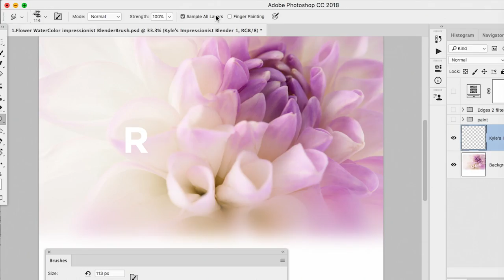Working With Brushes In Photoshop CC (Official Trailer) with Lisa Carney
The brush tool allows you to paint onto your image in a way that makes your final photo truly a work of art. Hollywood high end retoucher Lisa Carney goes in depth on how to control and take advantage of the opportunities that brush tools give you.

Watch the full class or RSVP for access to bonus materials here!

Visit us online or via our mobile app to access classes on Photo & Video, Art & Design, Business & Life, Music & Audio, Craft & Maker

ABOUT US
+ Don't forget to try our app to watch free segments daily!